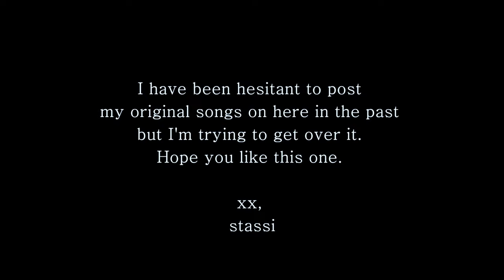Stassi | Afterall | Original Song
Lyrics:

The champagne has been put away
the party dress began to fray
and I don't think I love you afterall

I called you back about thirteen times
but since that day I've been doing fine
and I don't even notice afterall

time won't wait for you
and we're out
now

The flowers dried up months ago
the empty vase a hollow hole
and I don't think I need you afterall

a beating heart was not enough
I needed something in the blood
and all you gave was nothing afterall

and we're out now

I spoke these words inside my head
you listened then you paused and said

"maybe I still need you afterall"

After all is said and done
why did I think you'd be the one
you showed me without saying
you'd leave me here alone

My Debut EP ‘A YEAR AGO’ is available for purchase on bandcamp and iTunes

OLD MICROPHONE:
AKG Perception P120 Studio Microphone, Sliver:

NEW MICROPHONE
AKG Pro Audio C214 Condenser Microphone:

AUDIO INTERFACE:
Focusrite Scarlett 2i2 - USB Audio Interface:

ACOUSTIC GUITAR:
Taylor GS MINI:

ELECTRIC GUITAR:
Fender Classic Series 50s Stratocaster Electric Guitar

POP FILTER:
Dragonpad Pop Filter:

PRETTY CAPO:
Nordic Essentials Capo

MIC STAND:
Samson MK-10 Microphone Boom Stand:

MIC CABLES:
AmazonBasics XLR Male to Female Microphone Cable - 6 Feet: